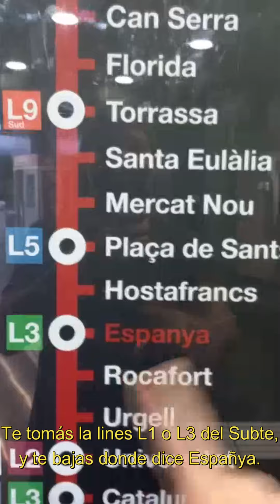BARCELONA vista desde la ARENA, ex Plaza de Toro.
¿Te gustaria ver BARCELONA de arriba de la ARENA, ex Plaza de Toro?...😜🎱...Entonces seguime en este video que te muestro como llegar, y que vas a ver...🎱🍥...Que lo disfrutes...